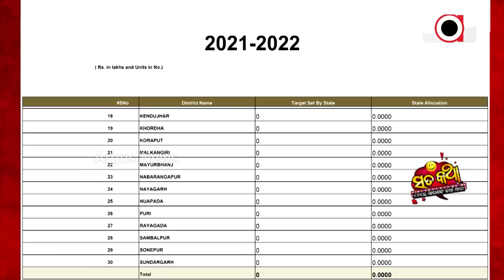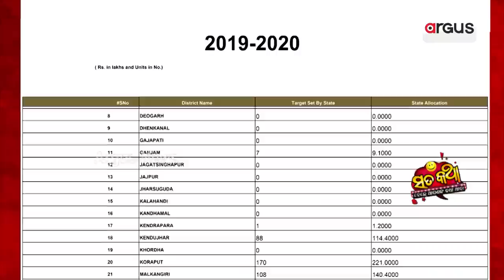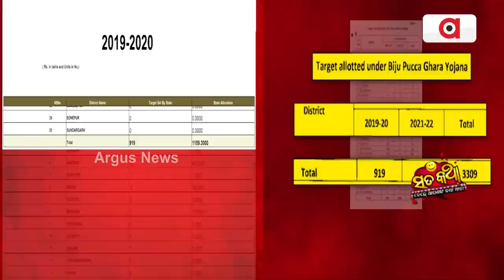Sata Katha || ଅଲାଜୁକ କୁହାଳିଆ !